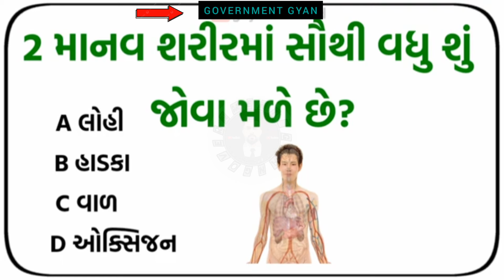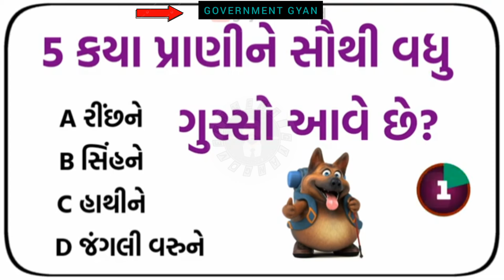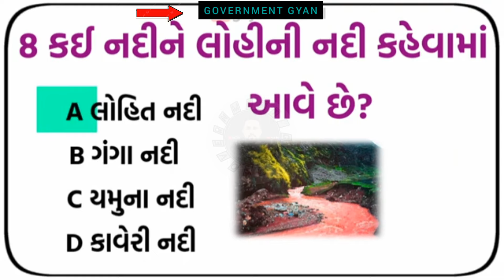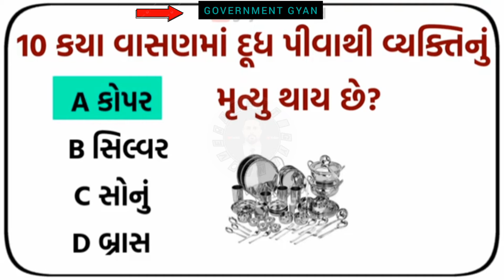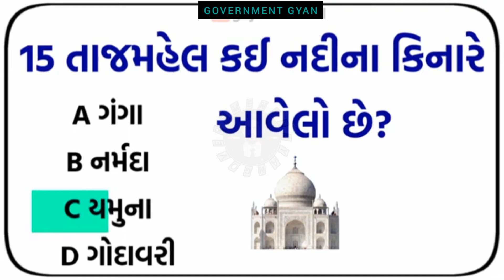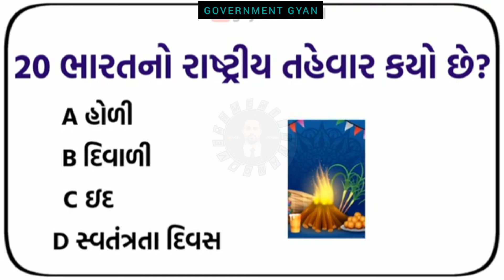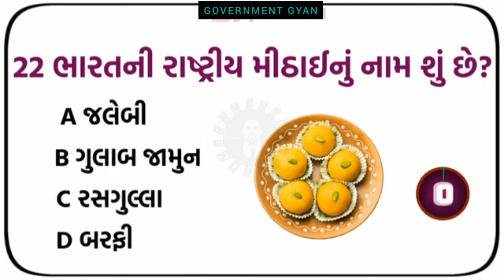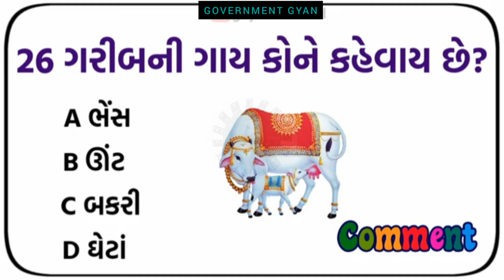જનરલ નોલેજ / Prashnotari / General knowledge gujarati 2024 / જનરલનોલેજ​ પ્રશ્નોત્તરી​ gk​ ias​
💯 Gujarat competitive exam- Test series 👇👇

👉 Cover topic this in video ..✍️
   1️⃣જનરલનોલેજ
   2️⃣પ્રશ્નોત્તરી
   3️⃣ગુજરાતી વિડીયો

1) gk questions
2) gk
3)g.k questions in hindi
4) gk question answer
5) best gk
6) gk in hindi
7) lucent gk
8) gk quiz
9) general knowledge questions and answers
10) ias interview questions
11) ias questions and answers
12) ias interview questions in hindi
13) gk for competitive exams
14) ips interview questions and answers
15) 100 gk questions
16) Most important GK question
17) GK everyday current affairs
18) gk question
19) gk questions and answers
20) मानव शरीर से संबंधित महत्वपूर्ण प्रश्न
21) जीके साइंस क्वेश्चन
22) GK science question
23) most important GK question science
24) मानव विज्ञान संबंधित प्रश्न
25) biology GK questions
26) GK today current affair 2023
27) GK today current affairs short video
28) gk 4 gujarati
29) GK
30) General Knowledge
31) Important GK Questions and answer for  Competitive Exams
32) Quiz Test
33) Important gk
34) Quiz test
35) competitive quiz
36) competitive general knowledge
37) GK in Hindi
38) general knowledge quiz
39) quiz questions
40) general knowledge questions
41) gk question in hindi
42) GK Question Answer
43) India GK
44) hindi gk
45) india gk in hindi
46) gk in india
47) ramayan gk questions in hindi
48) gk questions answers in hindi
49) quiz hindi
50) hindi gk quiz
51) hindi
52) 100 india gk
53) lucent 1000 question
54) lucent gk important question
55) lucent gk important question in hindi
56) lucent gk important topics
57) lucent ka nichod sciences
58) lucent for ssc cgl
59) lucent for ssc
60) lucent for railway
61) geography gk
62) lucent mcq
63) lucent mcq in hindi
64) lucent book gk
65) gk questions and answers
66) general knowledge
67) b.k gk study
68) gk questions
69) general knowledge
70) gk question
71) gk questions
72) questions
73) lkg gk question
74) ukg gk question
75) gk question lkg
76) ias question
77) 100 gk questions
78) world gk question
79) kids gk questions
80) math question
81) ssc cgl most important gk questions
82) gk questions and answers in gujarati
83) gk in gujarati
84) gk question in gujarati
85) gk questions
86) gk questions and answers gujarati
87) gk questions and answers
88) gujarati
89) gk gujarati
90) gujarati gk
91) gk question gujarati
92) general knowledge questions
93) general knowledge in gujarati
94) gujarati gk questions
95) gk questions in gujarati
96) gk in gujarati questions
97) hr interview questions
98) 30 interview questions
99) job interview questions
100) GPSC CLASS I & II
101) gpsc new notification
102) gpsc booklist
103) gpsc topper interview
104) dhyey gpsc
105) gpsc exam paper
106) gpsc
107) gpsc online
108) gpsc exam
109) gpsc syllabus
110) gpsc exam preparation in gujarati
111) questions asked in interviews
112) Gk 2024
113) ssc gk
114) education
115) current affairs
116) bk gk study
117) bpsc
118) gk for competitive exams
119) gk facts
120) general knowledge
121) Gk in Hindi
122) Gk Quiz
123) Gk questions and answers
124) Gk question
125) Gk question and answer
126) Gk Quiz In Hindi
127) Gk Quiz In English
128) Gs, Gk Gs in hindi
129) General knowledge in hindi
130) Today current affairs
131) Upsc, Gk shorts madhu
132) Gk Short
133) Gk sneha
134) Br gk study
135) Shorts
136) Top 20 gk question
137) Gk general knowledge
138) Interesting fact
139) Ias&Ips
140) Best gk
141) important gk questions
142) gk important question 2024
143) new india gk questions
144) gujarat gk most important question
145) quiz gk questions
india gk mcq
146) important gk for all competitive exams
147) all india gk most important questions 2024
148) gk questions for government job
149) gk mcq for competitive exams
150) daily gk questions

સામાજિક વિજ્ઞાન
જનરલનોલેજ
પ્રશ્નોત્તરી
ગુજરાતી વિડીયો
જનરલ નોલેજ ના પ્રશ્નો 2024
general knowledge na prashn
World gk in gujarati
General knowledge gujarati 2024
janral nolej question
general knowledge
Prashnotari
General Knowledge MCQ in Gujarati PDF
સામાન્ય જ્ઞાન પ્રશ્નો અને જવાબો pdf
જનરલ નોલેજ સવાલ જવાબ્
gkquestions
brother and sister marriage emotional video
bhai behan ki shadi
bhai behan emotional video
bhai behan marriage
heart touching videos 202૪ bhai behan shadi
bhai behan shadi news
bhai behan shadi ki
bhai behan ka
 brother
marriage
sister
bhai bhen
shadi